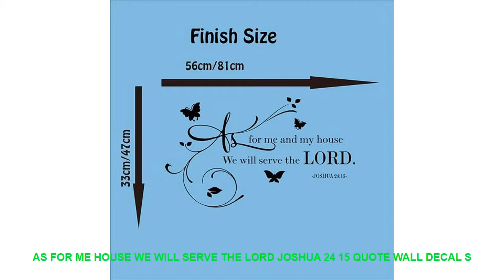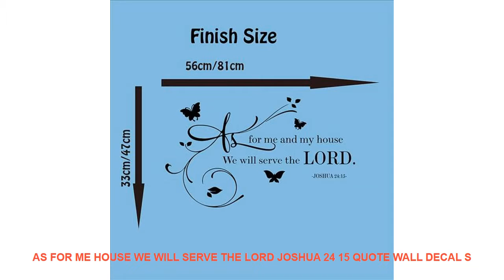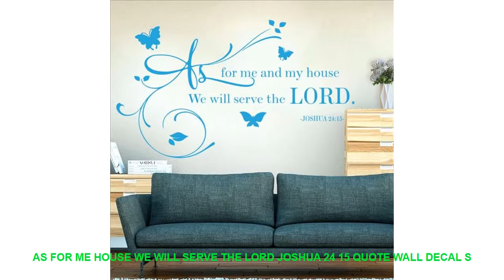As For me House We Will Serve the Lord Joshua 24 15 Quote Wall Decal S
- $ 9.12 USD with FREE Worldwide Shipping! Limited Price As For me House We Will Serve the Lord Joshua 24 15 Quote Wall Decal Sticker Bible Verse God Religion Saying Vinyl Home Art

Style : Classic
Pattern : 3D  Sticker
Specification : Single-piece Package
Model Number : Q189
Material : PVC
Theme : Characters
Scenarios : Wall

[Material]
Material: Environment/Friendly/PVC
Decals for decorationsuit for any clean smooth
walltileswindowsmetalcloset plastic
You can remove the Wall Decal at any time without damage to the surface.
It is easy to apply.
Our Instructions can help you with the process.
[Produst Size]
[Item Picture
[P
rodust Colors]
Material: Environment/Friendly/PVC
walltileswindowsmetalcloset plastic
[Produst Size]
[Item Picture
[P
rodust Colors]

Similar Product
DZ 300 Food vacuum packaging machine Meat cooked food dry goods fruit home vacuum sealing machine
SU 600 Double vacuum pump Double sealing type food vacuum packaging machine tea Meat cooked food
DZ 520II vertical vacuum packaging machine Whole grains vacuum packaging machine Meat food vacuum packaging machine
hot selling vacuum packaging machine for sea food salted meat dry fish pork beef rice
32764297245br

Related Interior Design Youtube Videos :
2018 On Sale Office Writing Cute Animals Sticker Post It Bookmark Memo Marker Point Flags Sticky Notes label Decoration =
Creative Double layer Butterfly Wall Sticker on the wall for Home Decor DIY Butterflies Fridge Magnet stickers Room Decoration =
4 Colors Big Flower Children's Album Kraft Paper Album 100 Pages Soft Colorful Family Baby Photo Storage Holder Album Decor =
5 Piece Home Decor Canvas Modern HD Print Wall Art For Living Room Painting Knight Templar Movie Painting Wall Art Canvas =
Cartoon Luminous Switch Sticker Glow in the Dark Wall Stickers Home Decor Kids Room Decoration Sticker Decal Cat Fairy Moon Star =